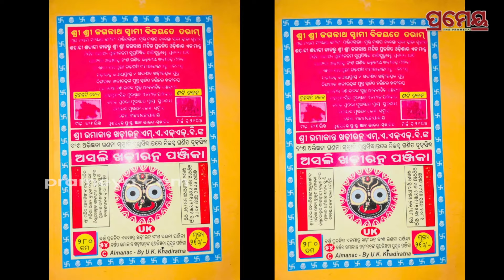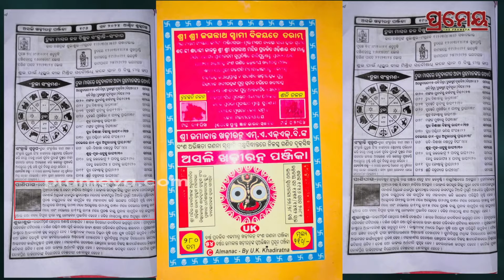Khadiratna Panjika Prediction For Cyclone |ସତ ହେବାକୁ ଯାଉଛି ଖଡିରତ୍ନ ପଞ୍ଜିକାର ଭବିଷ୍ୟବାଣୀ | Prameya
Khadiratna Panjika Prediction For Cyclone
ସତ ହେବାକୁ ଯାଉଛି ଖଡିରତ୍ନ ପଞ୍ଜିକାର ଭବିଷ୍ୟବାଣୀ, ପ୍ରଭାବିତ ହୋଇପାରେ ଧନଜୀବନ